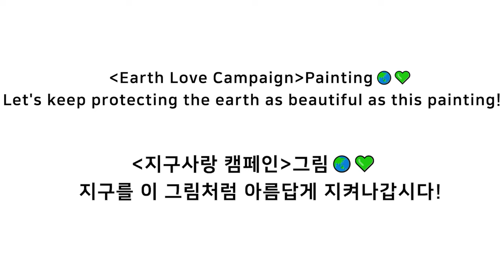Is this a real painting? Ceramic Art Village Corridor Road in Icheon[Korea's Beautiful Place][4K]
Ceramic Art Village Corridor Road in Icheon[Korea's Beautiful Place]
 'Painting like heaven'🌈🖌️_Message for environmental protection
 [Earth Love Campaign]🌏💚 - Let's keep protecting the earth as beautiful as this painting!

 Beautiful Korea!

 I visited the Ceramic Art Village Corridor Road in Icheon, Korea, and I saw a beautiful landscape and painted it.
Through this painting video, I hope that the beautiful Korean charm of Icheon Ceramics Village Corridor Road will be widely known..

 A Relaxing painting
 A Painting that relieves fatigue
 A Painting that looks like a music video.
 A Retro art
 space out
 short break
 painting to help rest
 painting getting healthy
 feel good painting

 Thank you for viewing my painting.
 I hope that those who see the painting will be healed even a little.

 This work was done as a commemoration by being selected as a 'Gyeonggi-do alley commercial area' PR company hosted by the Gyeonggi Content Agency and the Gyeonggi Tourism Organization.
 In the near future, we will upload a promotional video in the form of a vlog and a documentary as an introduction video for the commercial area of ​​the alley. Please look forward to.

 material
 canvas : 260mm(W)*190mm(H)
 Acrylic Painting

 BGM
 A Familiar Face - Ikson